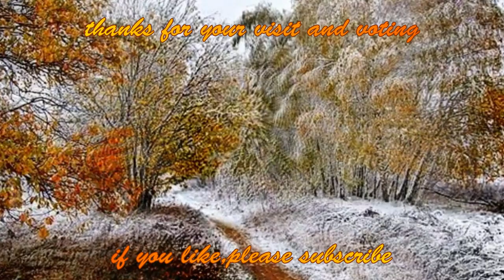NOVEMBER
Autumn Pictures, November! The musical background is "Memories of November" by Martin Landh.
This channel is non profit ! Videos may contain copyrighted material. All trademarks and copyrights remain the property of their owners.
My channel is just entertainment!                                                             Thanks for visiting and voting! ENJOY!